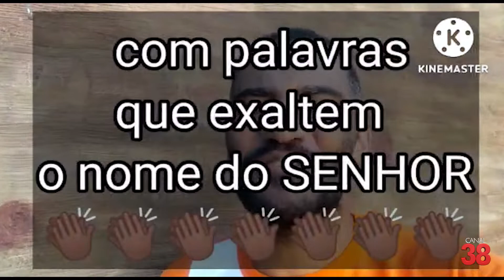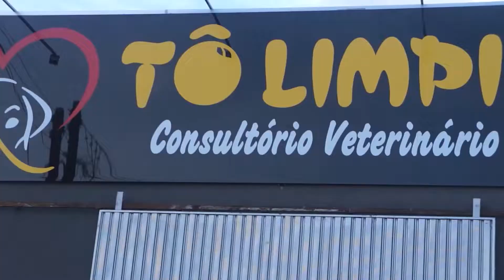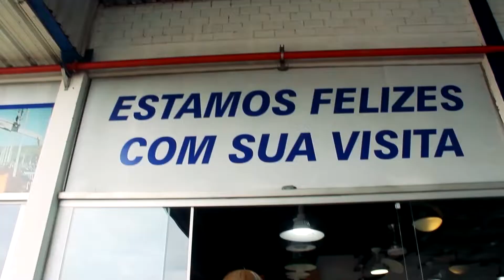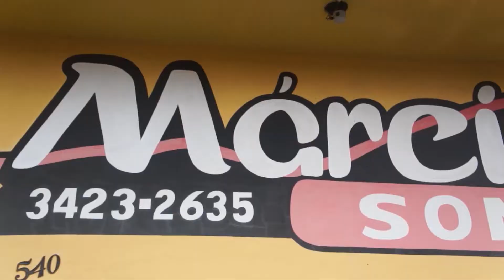PROGRAMA FELIPPE REPÓRTER SELVAGEM - 30/07/2022